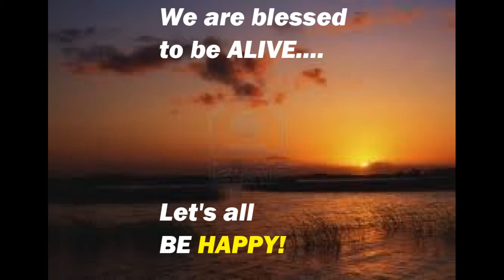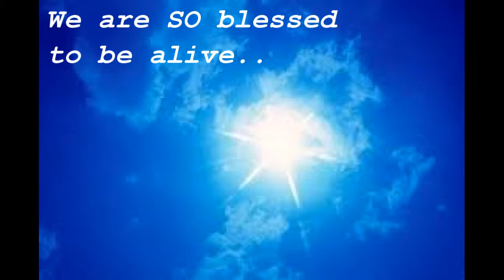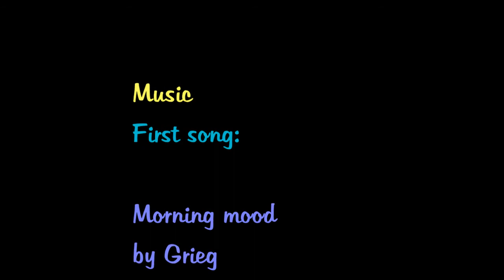Erect boundaries, but don't close your heart - Owen fox